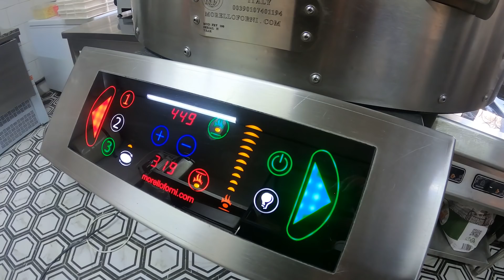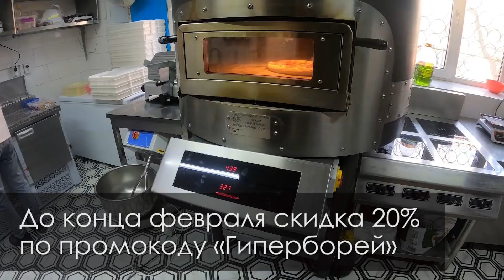ПОЛИЦИЯ или ГЕСТАПО? Лукпан Ахмедьяров – ГИПЕРБОРЕЙ #59. Интервью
До 28 февраля в пиццерии «Наша Пицца» (Алматы, пр. Сейфуллина, 470, угол ул. Казыбек би.

Прокуратура начала досудебное расследование в отношении главного редактора газеты «Уральская неделя» Лукпана Ахмедьярова по статье 423 УК РК «Разглашение данных досудебного производства». За Лукпана вступились полтора десятка независимых СМИ. ГИПЕРБОРЕЙ взял интервью у коллеги.

00:00– О чём этот ролик?
00:40 – Скидка на пиццу 20% по промокоду ГИПЕРБОРЕЙ
03:25 – По какой статье привлекают Лукпана?
04:07 – Как журналистов не пускали на встречу с Максом Бокаевым
05:55 – О чём было расследование Ахмедьярова
07:27 – «Спящие» статьи УК
10:08 – «Государство выжигает независимые СМИ»
13:41 – Полиция или гестапо?

ГИПЕРБОРЕЙ #59. Интервью. ПОЛИЦИЯ или ГЕСТАПО? Лукпан Ахмедьяров